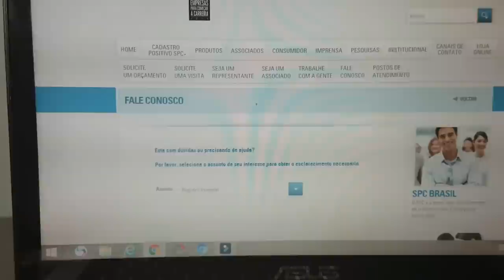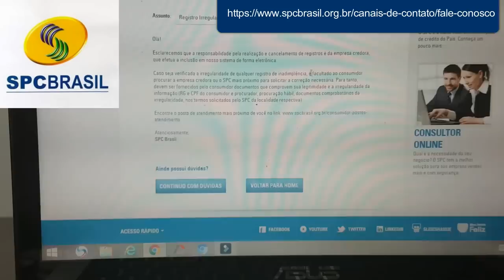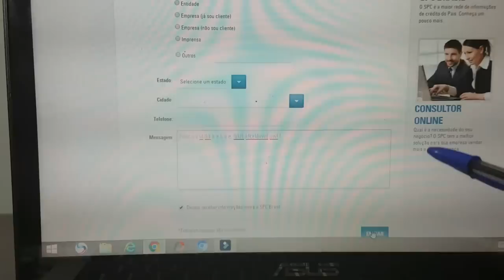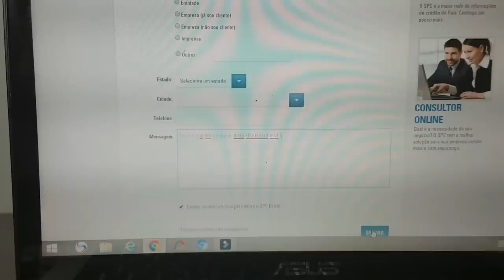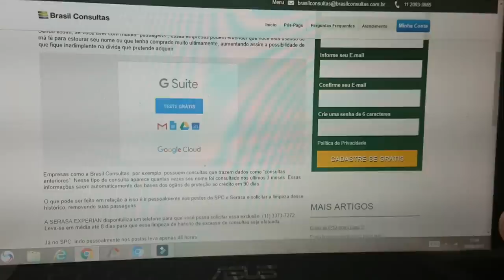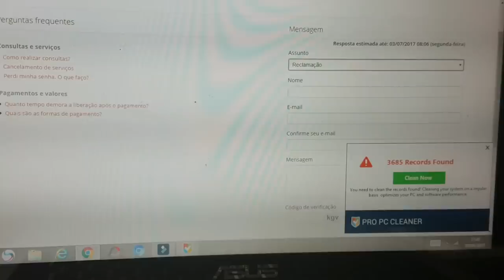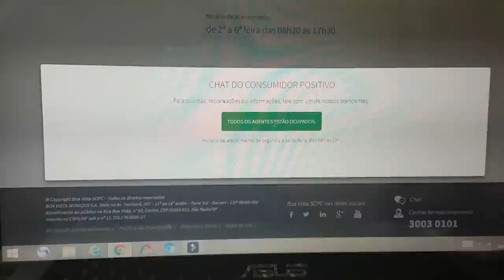💳 VEJA COMO EXCLUIR AS CONSULTAS EM SEU CPF, NO SERASA CONSUMIDOR E BOA VISTA CONSUMIDOR.🥇🥈